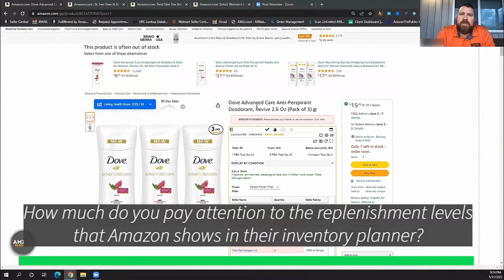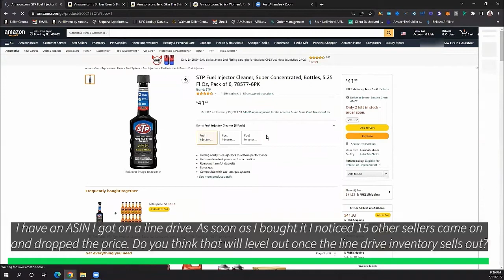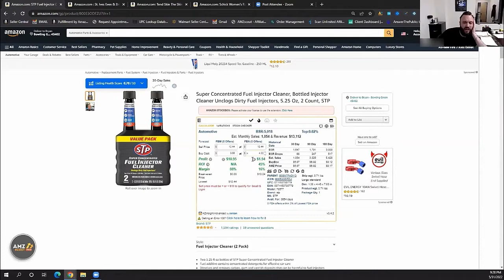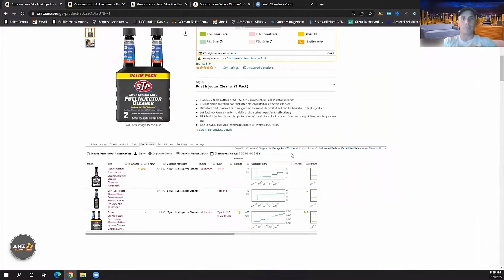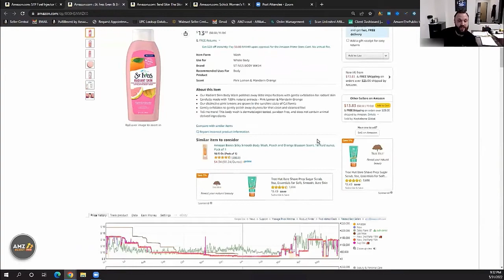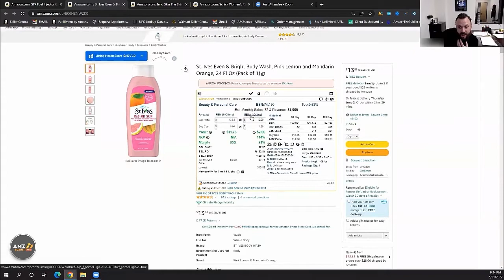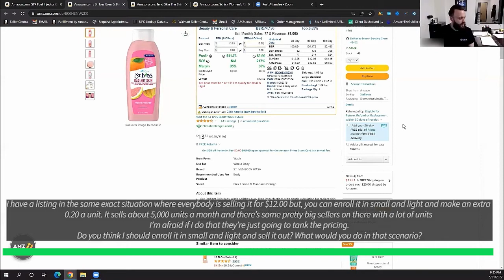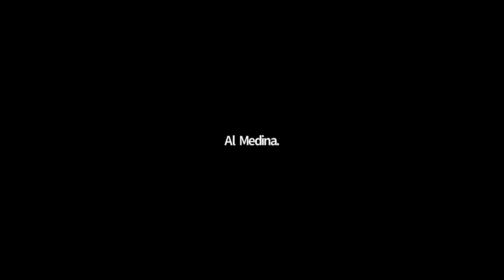Analyze Keepa Charts On Amazon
We walkthrough a few Amazon listing with some of our ERI members and go over many things, including pricing, analyzing keepa chart, what to look for on a listing and so much more.

A look into our weekly mastermind calls offered exclusively to our ERI members. These calls have been such a fun and fulfilling part of our Amazon consulting journey that we wanted to share a glimpse of them with you all. Stay Lit.